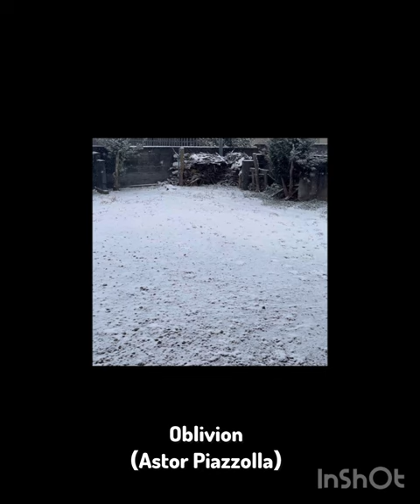Oblivion〜忘却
ヴァイオリン　石川小夜香
ピアノ　田中久美子
による初見の演奏！